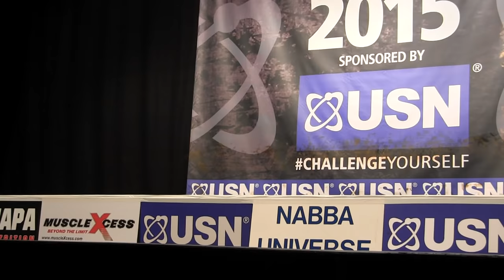Flora Conte (ITA), NABBA Universe 2015 - Miss Figure Short Runner-up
Figure 2 - Place 2
Prejudging Posing Routine
Southport (ENG), October 31